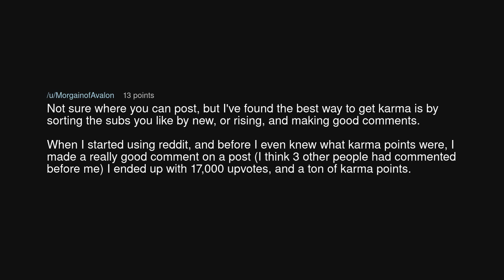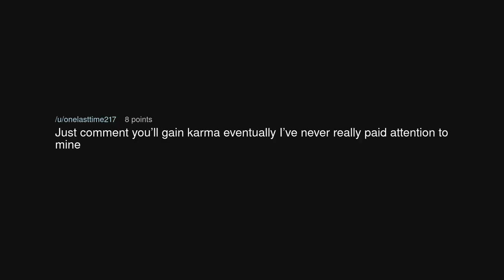I'm brand new to reddit. Where can I post to with very little to no karma?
I'm brand new to reddit. Where can I post to with very little to no karma? (r/NoStupidQuestions)

Source: 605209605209 on Reddit (link removed at the insistence of YouTube)